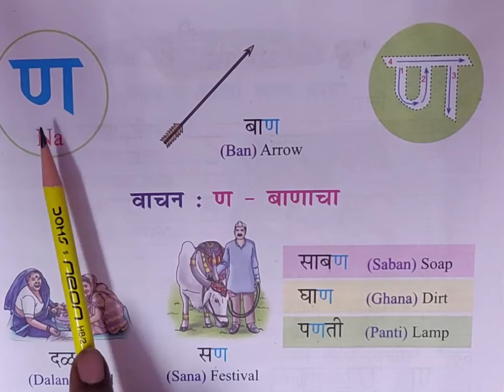STD 1 Marathi alphabet ण